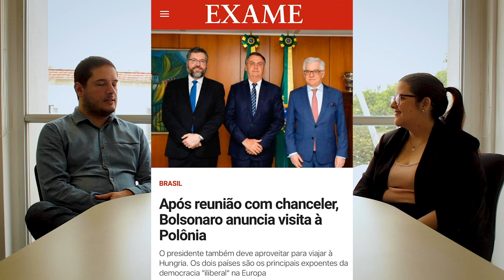O que esperar do Brasil em 2020? Especial Rubens Ricupero | EDCC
Nesse vídeo, recebemos o Embaixador Rubens Ricupero, diplomata de carreira e ex-ministro da Fazenda, para fazer um balanço sobre a política, a economia e as relações internacionais do Brasil na atualidade 🇧🇷

Ricupero também traça um panorama completo do que esperar para 2020, apontando para os pontos de maior vulnerabilidade no desenvolvimento de nosso país e na consolidação de seus interesses nacionais 🗺

A diplomacia na construção do Brasil
link de venda: